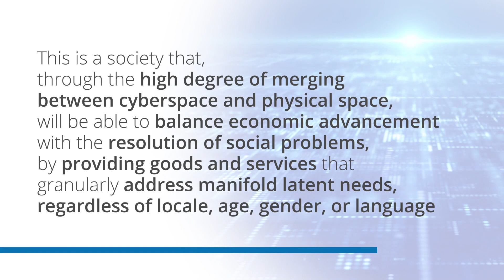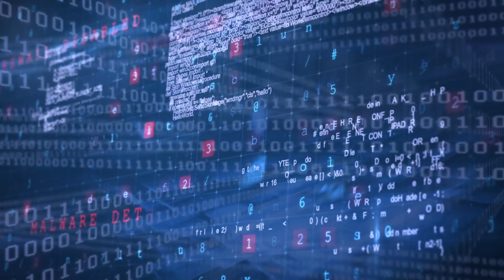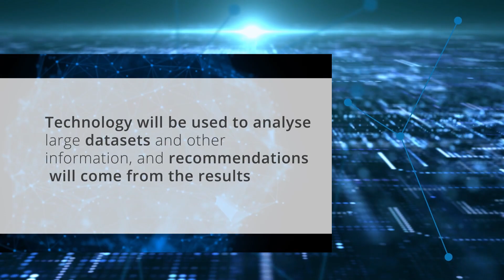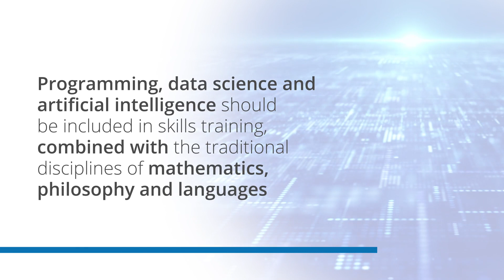What is Society 5.0?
Society 5.0 was introduced by Japan and is seen as a society that through the high degree of merging between cyberspace and physical space, will be able to balance economic advancement with the resolution of social problems by providing goods and services that granularly address manifold latent needs regardless of location, age, sex or language”